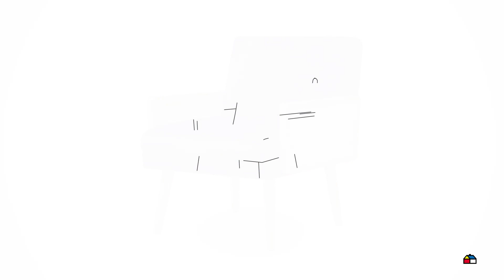6544223 Sofá 64x75x72 cm azul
Sofá 64x75x72 cm azul. HOMY